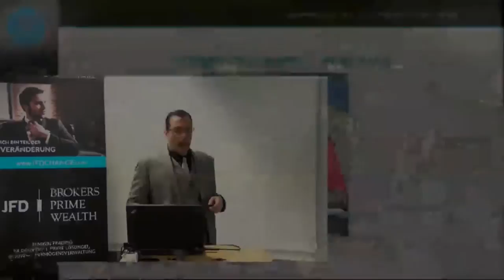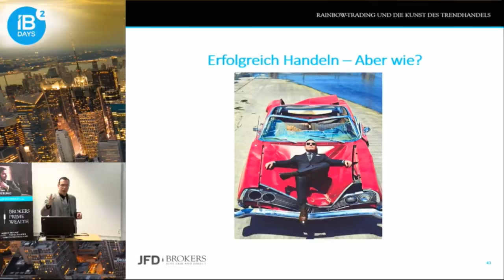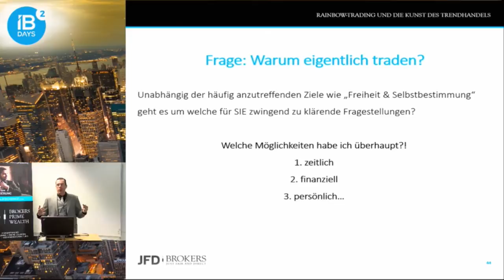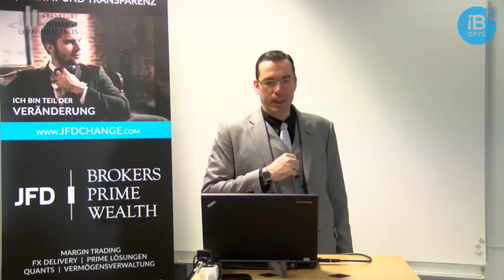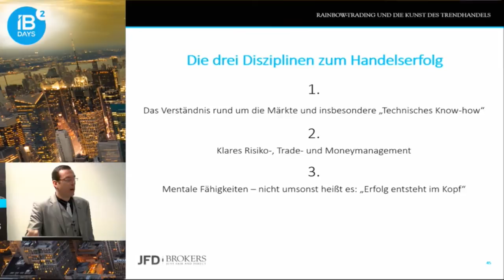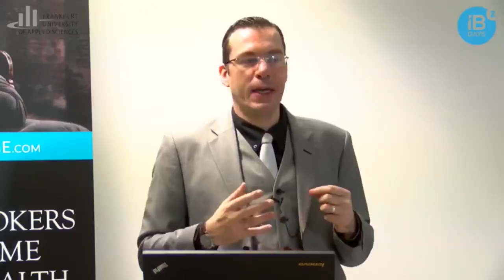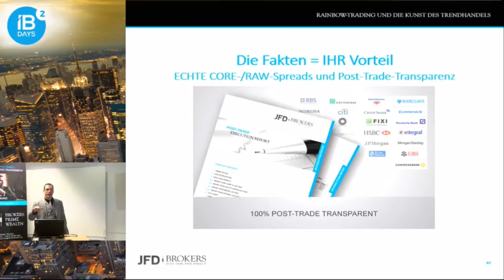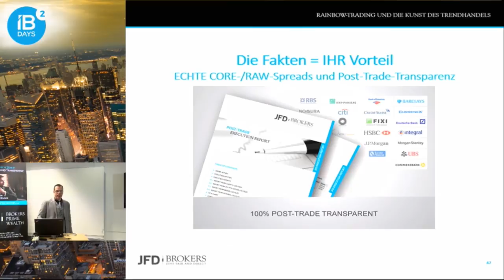Erfolgreich Handeln – Aber wie?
Erfolgreiches Trading hängt von diversen Faktoren ab und genauso vielschichtig ist es den für sich richtigen Weg zu finden. Dennoch hier ein paar Einblicke bzw. Gedankenanregungen.